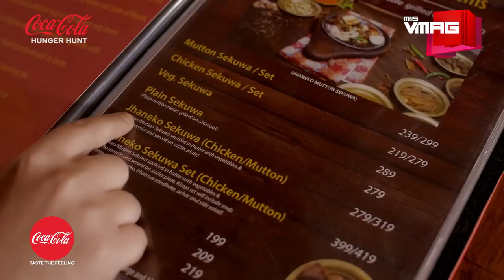Jhaneko Sekuwa & Hyakula Dameko | Bajeko Sekuwa | M&S HUNGER HUNT | M&S VMAG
We head to a classic sekuwa restaurant to try out their classics.

TEAM VMAG:

VIDEO TEAM

Producer
Gaurav Pote

Editors
Jitendra Shrestha
Krishna Aslami Magar
Manjit Lama

Camerapersons
Niroj Shrestha
Tenzin Choenyi Lama
Bijay Koju

Presenter
Oshin Sitaula

EDITORIAL TEAM

Editor
Tiku Gauchan

Team
Gaurav Pote
Monica Puri

Design
MP Marasini

Photographer
Laxmi Prasad Ngakhusi
Nirnit Tandukar

Pooja Rijal

MANAGEMENT

Business Head
Saurabh Pahari

Business Executive
Priya Bhandari

Marketing Executive
Jamuna Khadgi